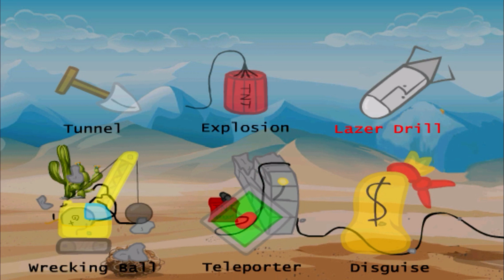NOVO PALITEX NO ESCAPE DA PRISÃO 2020 (Stickman Jailbreak Escaping the Prison and Breaking the Bank)